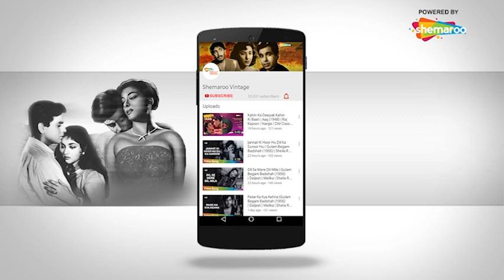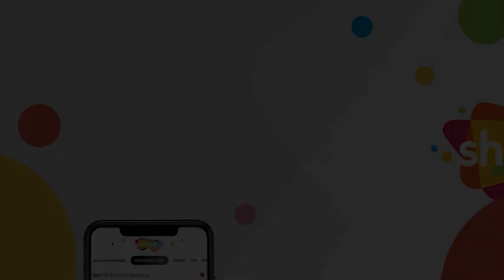Kahan Jaa Rahe The - HD Video | Love Marriage (1959) | Dev Anand | Mala Sinha | Mohammed Rafi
Song ▶Kahan Jaa Rahe The
Movie ▶ Love Marriage (1959)
Actor(s) ▶ Dev Anand, Mala Sinha
Lyrics ▶ Shailendra